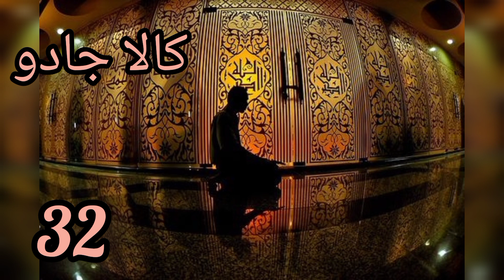Kala Jadu || Episode 32 || M.A Rahat Urdu Novel, Dunia Khuda aur Mubbat ki tikoon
Masauad dhobiyun ki basti mey rehny lagta hy phir wahan se nikal kr aik aesy Weerany mey pohanch jata hy jaha usko apni haqqeqat ks pata chala hy.